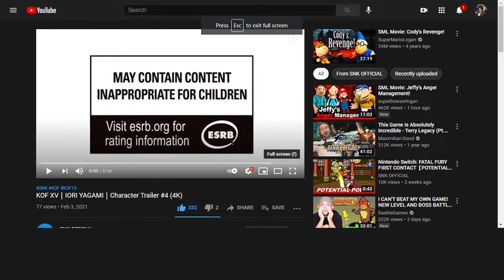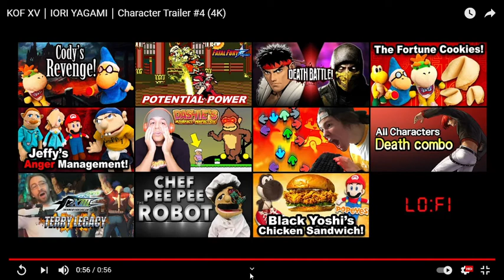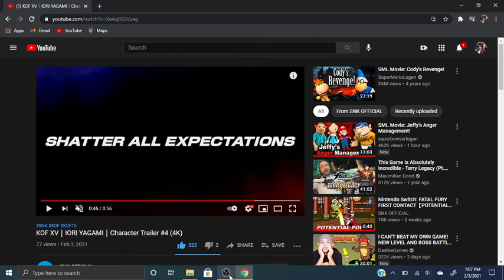Reacting To KOF XV | IORI YAGAMI | Character Trailer #4 (4K) And Doing A Frame By Frame Analysis